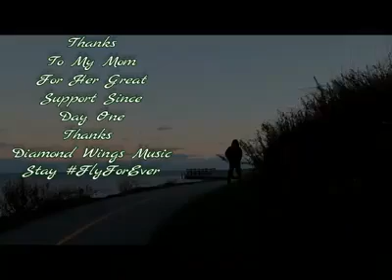Justin Ortiz (Kumishna) - Dreams (directed by Budda Mass)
Justin Ortiz my brother, a Marine, a rapper, son of Kim Cipolli, and loved by many. Justin was a very kind loving young man and as his younger brother he showed me everything I know. My brother was a victim to gun violence and im starting this page to reach out to all loved ones and supporters to help me and my Mom get through this hard time, any type of help is appreciated. Money raised will go towards funeral services, hospital expenses, etc.